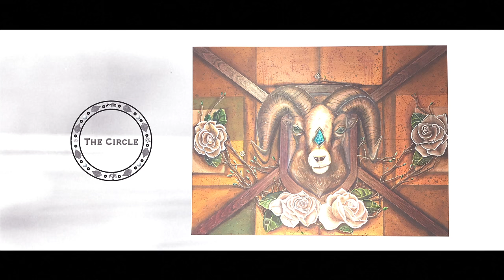Ram and White Roses Acrylic Painting on Canvas (The Circle) - Time-Lapse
This was a long project. I worked for months on it and dedicated a lot of time to it. I developed a lot of skills though the processes and I hope I can continue to make videos like this one. I would be submitting this project for a chance to be presented at a fine art gallery at Wynwood Miami FL. Any appreciation and sharing my work would be appreciated, thanks!

This edit It's 100% AAE
Render Time : 45min (MAC)
Music : Deftones - Change (In the House of Flies) (Claw 2010 Remix)

Please leave me a message and I would contact you as soon as I can! Thanks for your time! :D